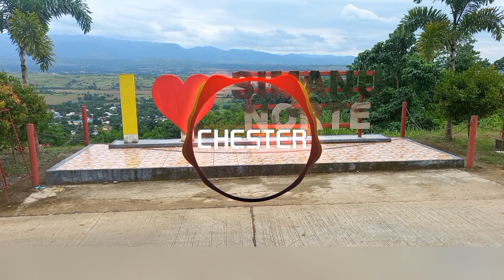Binungor Simple Tone_Payakpak Bordon DjChesterMix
Song Title: Binungor By: Simple Tone

●Mga Kagamitan
KineMaster Pro
Vocal Remover and Isolation
mp3 Converter